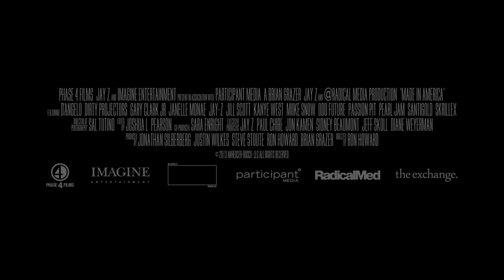Made in America Official Trailer #1 (2014) - Jay-Z, Ron Howard Documentary HD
Hip-hop artist Jay-Z organizes the "Budweiser Made In America" music festival.